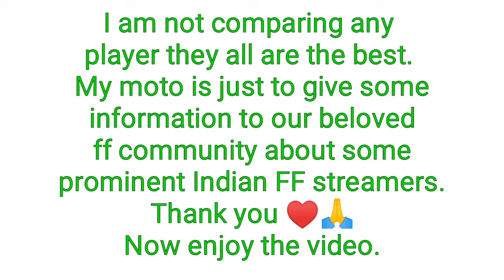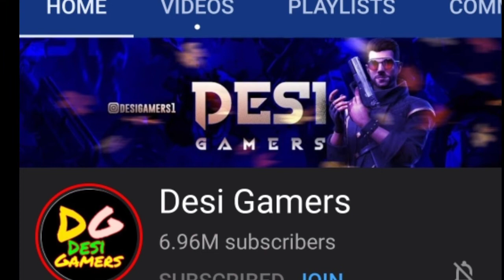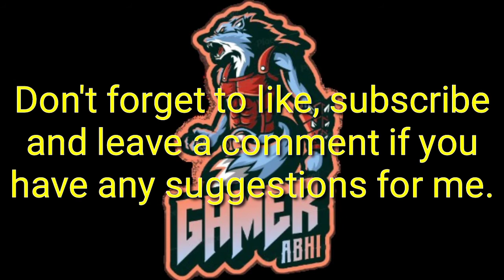Top Free Fire Streamers || Top 10 Indian Free Fire Streamers || Top 10 Free Fire Gamers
In this video top 10 FF player are shown.

Free Fire: Who is the Best Player in Free Fire? Check The Best Free Fire Players in India ,Top 10 Free Fire Players in World and More